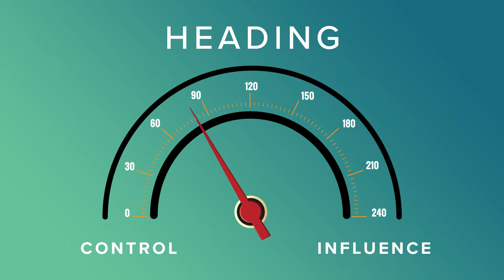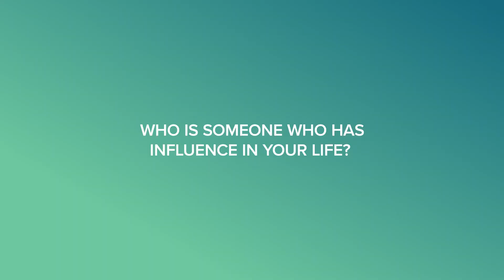How Much is TOO Much Parental Control?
Bottom line we want our children to be headed in directions that are positive, productive, and life-giving. This gauge identifies the two means by which we can direct their paths—Control and Influence. When they are toddlers, we can exert significant control over them. We can literally pick them up and put them wherever we think best. But, as they begin to develop a mind of their own and begin to live much of their lives apart from us at school and with their friends, we increasingly lose control over them. Our only means to guide them is through the relational influence we have earned with them.